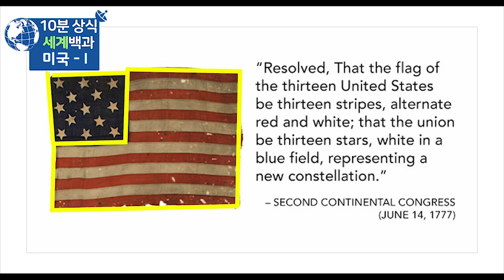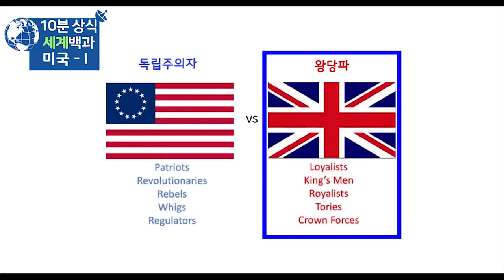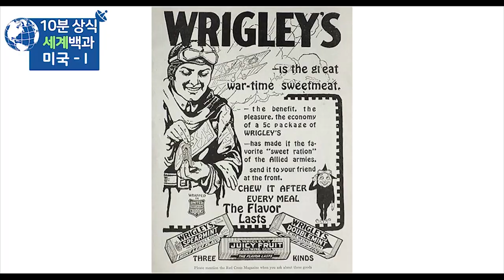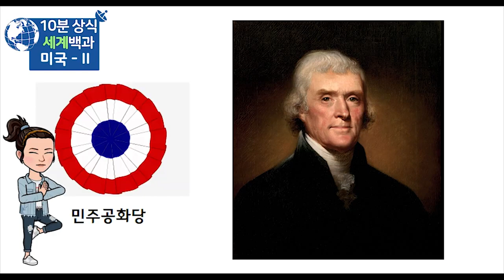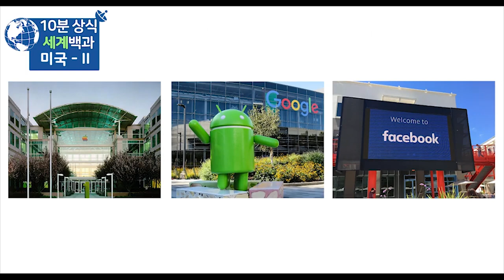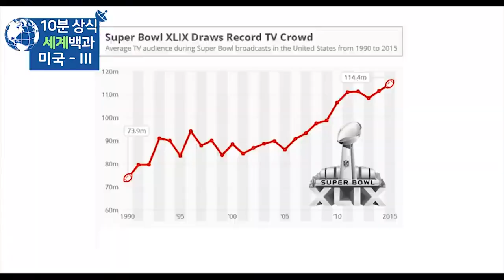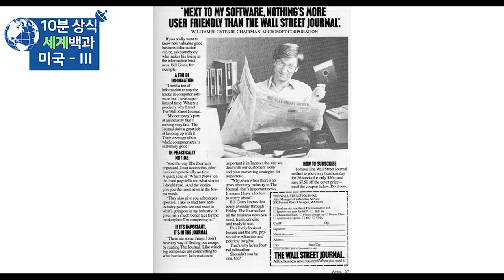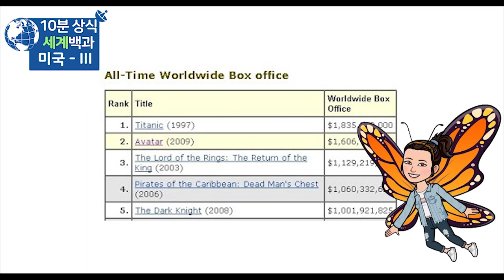미국 역사 정치경제 문화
미국
미국 역사